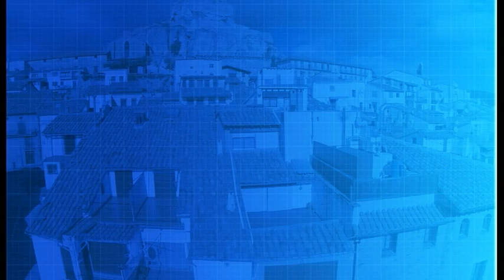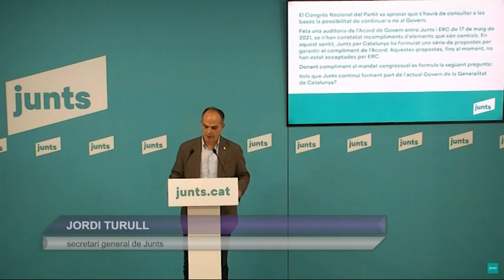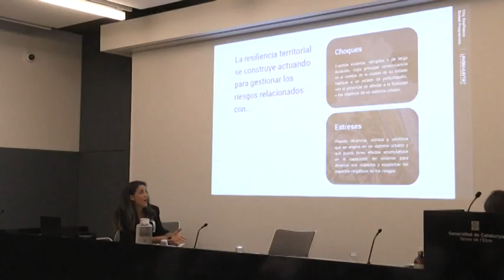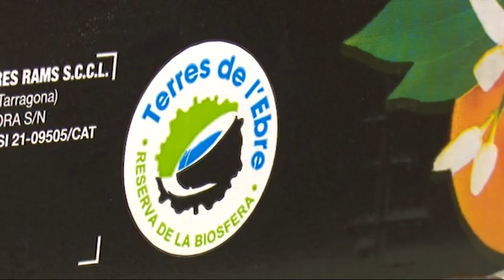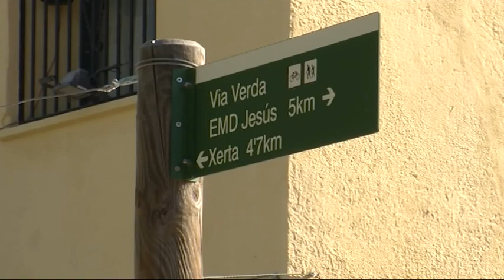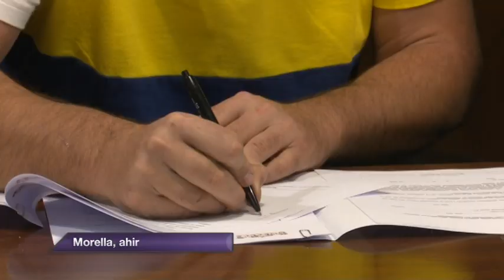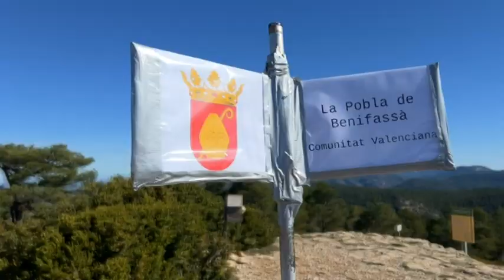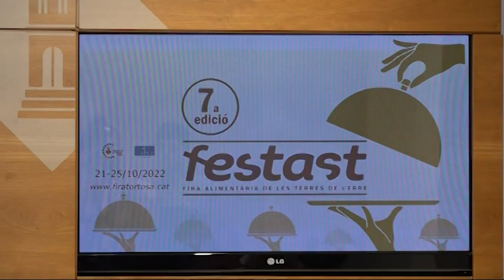Al Dia Territori Sénia (05/10/2022)